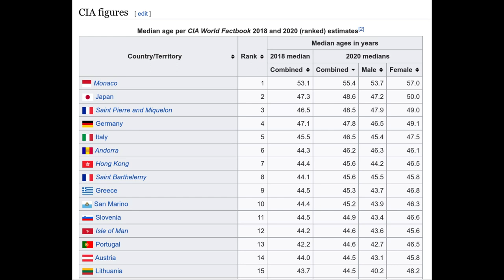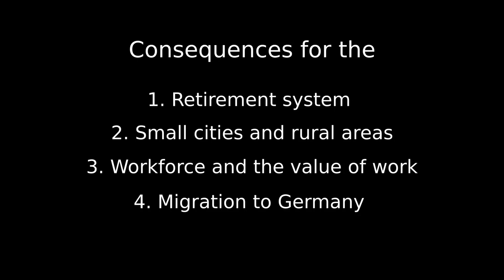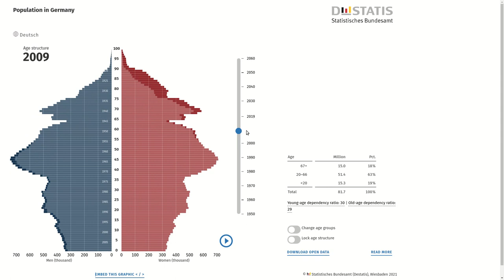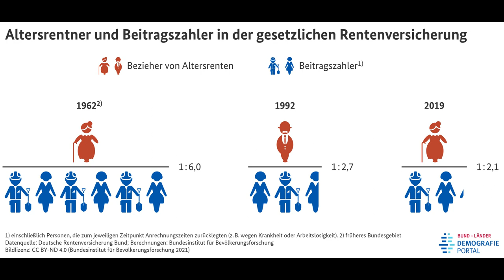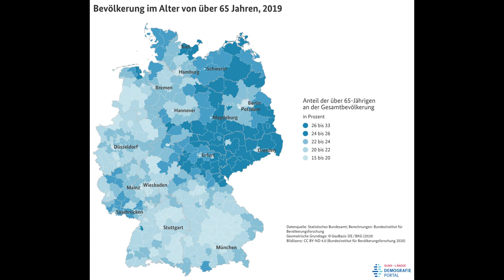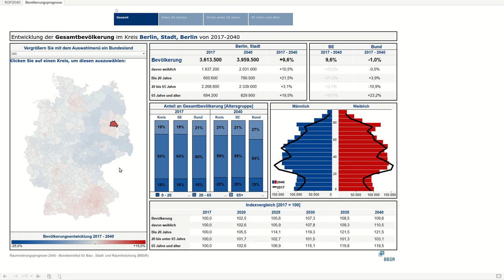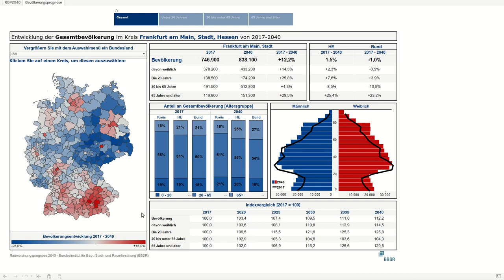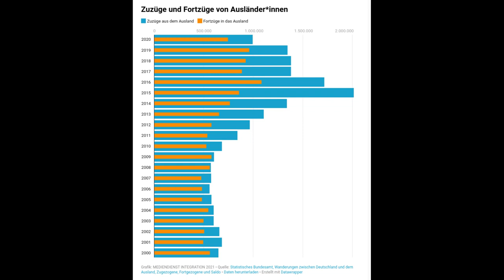Demographic Winter of Germany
Germany is aging at a rapid pace. In this video I am talking about the consequences and issues that originate from a aging population.